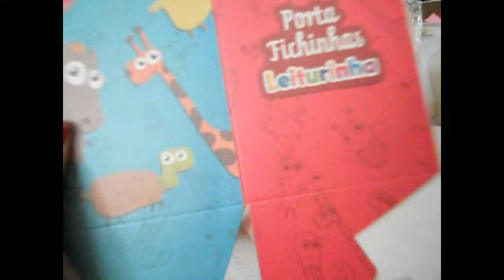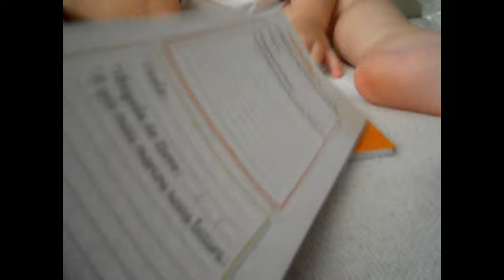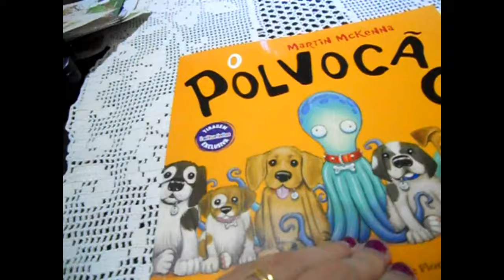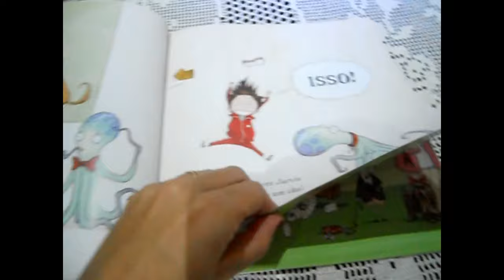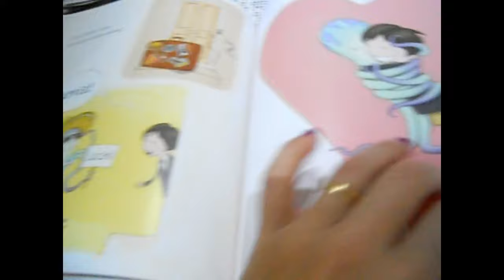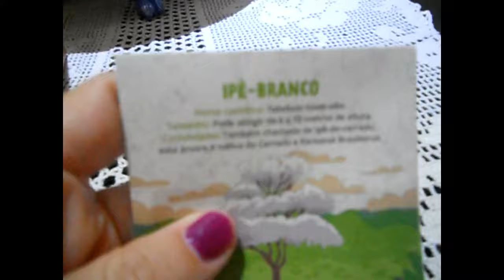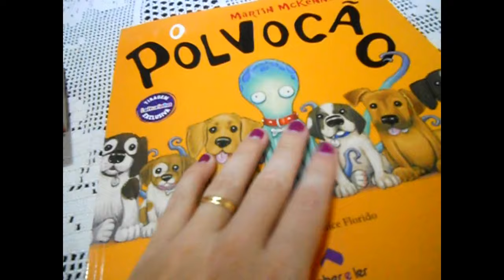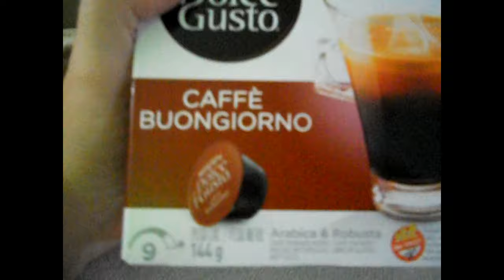Recebido: Leiturinha/comprinha Dolce Gusto/ Circo na escola- Keuzinha Alice